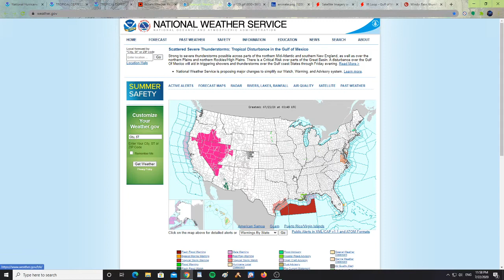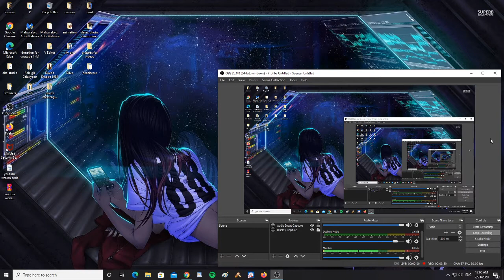Tropical Depression Eight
Tropical Depression Eight will be approaching the Texas Louisiana area bringing rain and flooding.